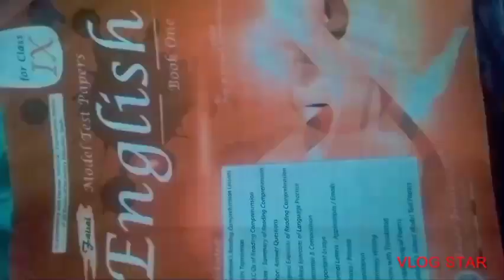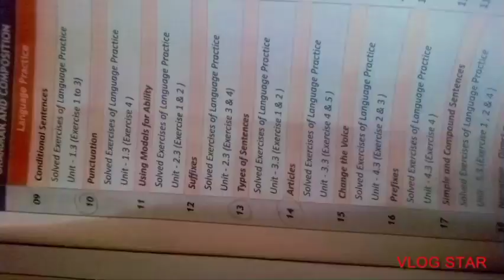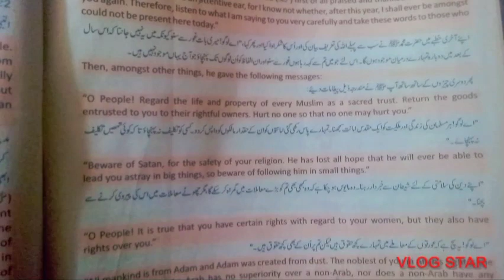New English book one compulsory for class 11